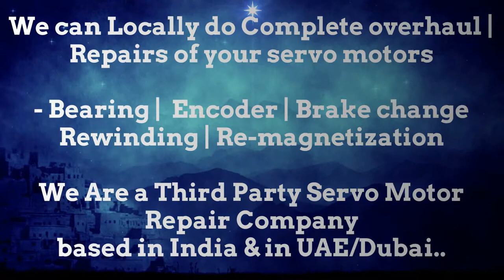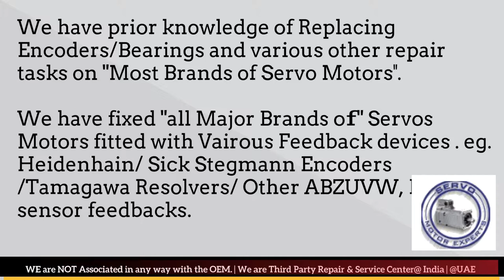SIG ELAU Resolver AdjustArab GCC Heidenhain Sick Stegmann Encoder Memory Align Repair UAE